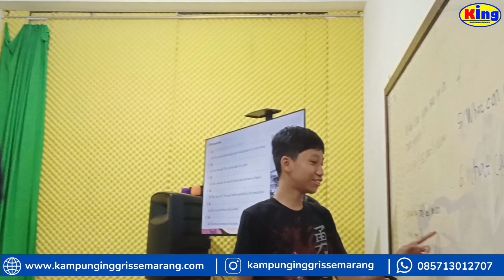Zaidan & Anan | What can you do there ? | English for Teenagers 1 Level 4